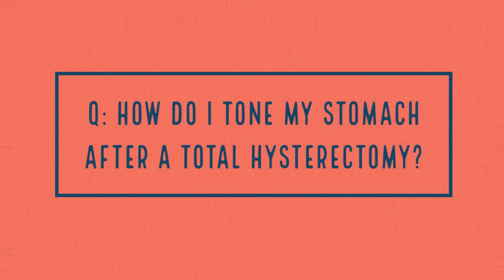How to tone your stomach after hysterectomy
Amanda Thebe fitness coach, nutritionist and menopause educator tells you how to get your stomach back in shape post surgery